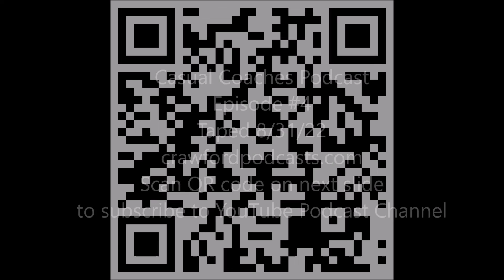Casual Coaches Podcast #4